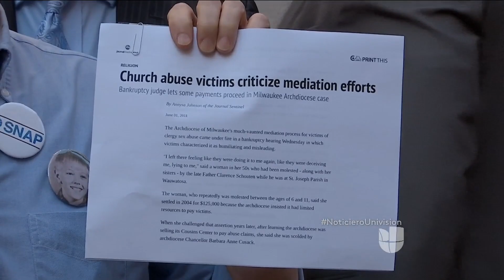Víctimas abusadas por sacerdote reaccionan ante decisión de arquidiócesis de Nueva York de compensar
La catedral de San Patricio fue escenario para las protestas. El llamado programa de reconciliación y compensación no tendrá un monto límite para las personas afectadas, que de aceptar no podrán llevar su caso a otro tribunal en el futuro.